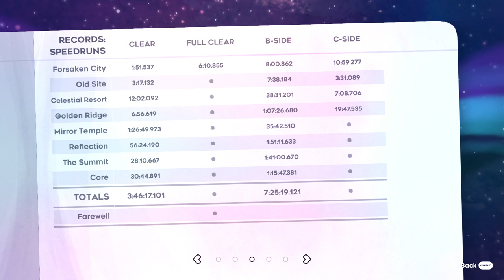almost 2 years later...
this is directly after finishing farewell

i played half of core, ch1 B, & ch2 B on that save after that vid too

and i have 145💀 & 1:10:11.599 total time on farewell on another cheat mode save
just to practice on last screen (using debug mode to set respawn point & ahorn to view map)

everest installed because i just wanted to play CelesteNet, but then i found cat girl madeline.

mod list:
Cateline 0.0.2
CelesteNet 2.0.0
clover madeline 1.1.5
DJ Map Helper 1.11.0
Madeline Votes in the US Presidential Election 1.2.0
Skin Mod Helper 0.6.1